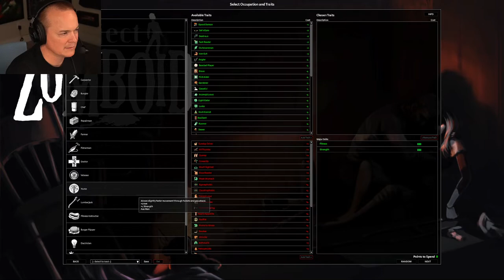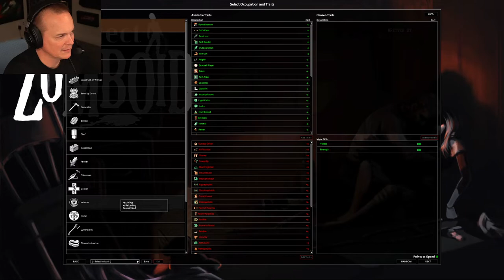[01-14-2022] Ready or Not/Project Zomboid